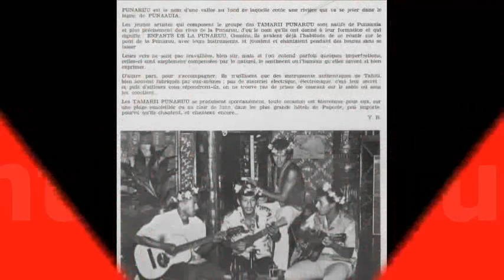Tahiti Rétro - " Aita Ra Hoi Tau' E Rave'a Fa'ahou ... "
Tamarii Punaruu No PUNAAUIA TAHITI .

" Je n'ai pas de guitare ..."